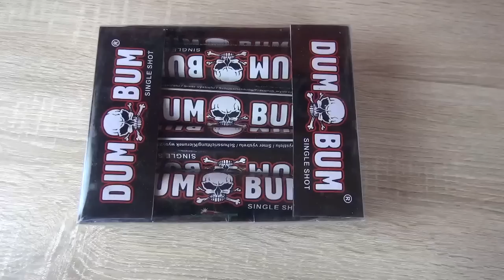Dum Bum Bombenrohr Single Shot 30mm Salute NEW 2015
Dum Bum Single Shots Bombenrohr in 30mm Durchmesser.Eine Neuheit 2015.Einer der besten Salute Bombenrohre die es momentan auf dem Markt gibt.

Der Channelinhaber übernimmt lediglich verwaltende Tätigkeiten und ist NICHT Urheber bzw. Produzent der gezeigten Videos!

Bei dem gezeigten Video handelt es sich nicht um den Bau einer Bombe. Es sind lediglich frei verkäufliche Silvesterartikel, die jeder kaufen kann. Diese Artikel werden unter allen nötigen Sicherheitsvorkehrungen im Ausland gezündet (wo diese auch gekauft und gelagert werden). Nach örtlichen Gesetzen ist es erlaubt, das ganze Jahr Silvesterartikel abzubrennen.

Das gezeigte Video ist also einzig und allein zu Aufklärungszwecken über die frei erhältlichen Silvesterartikel und gleichzeitig über die Gefährlichkeit der Produkte. Es soll nicht zum Kauf solcher Artikel anregen oder animieren und ist nicht zur Nachahmung gedacht. Ich bin für Extremismus jeglicher Art nicht verantwortlich und distanziere mich davon!